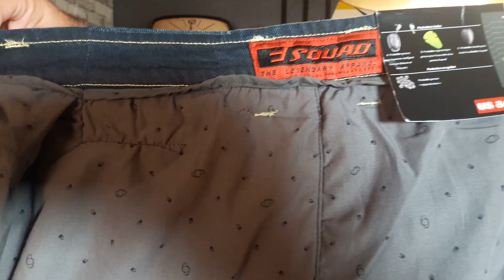Les jeans Esquad⎮Face à Face #3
Le représentant de la marque Esquad rend visite à Ixtem Moto pour évoquer les différents modèles des jeans premium qui font de Esquad un acteur important sur le marché de la moto.

L'idée  de Face à Face est de prendre du temps avec un représentant de marque pour évoquer le présent et l'avenir du marché des accessoires moto, découvrir les nouveautés, bref, une conversation moto entre deux amis devant un bon café.

On aimerait avoir votre avis sur le concept et vos suggestions. N'hésitez pas à laisser un petit commentaire.

Merci d’avoir regardé cette émission du IxtemShow. Nous espérons que vous suivez régulièrement nos vidéos sur YouTube, que vous les partagez avec votre communauté et que vous réagissez dans la rubrique commentaire ci-dessous. N’hésitez pas à nous passer un petit « Bonjour » ;)

On aimerait vraiment garder le contact avec vous sur Facebook. Vous nous trouvez ici: